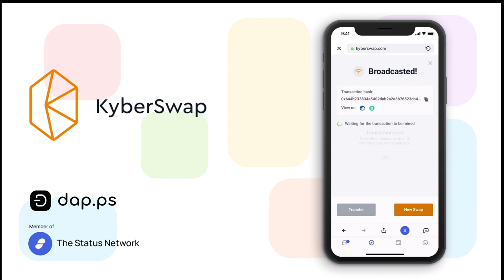Mobile Defi with Dap.ps: Swapping with Kyber on Mobile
Dap.ps is on a mission to make the most useful, mobile-optimised and beautifully-made products on Ethereum accessible to everyone. part of the Status Network.